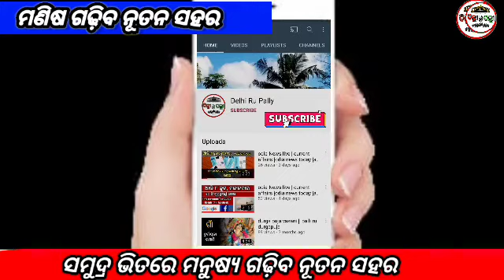special story delhirupally |man making city in sea |ମଣିଷ ଗଢୁଛି ସମୁଦ୍ର ଭିତରେ ସହର|viral news |amazing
Please ସାଙ୍ଗମାନେ ମୋ ୟୁଟୁବ ଚେନାଲ କୁ ସବସ୍କ୍ରାଇବ୍ କରନ୍ତୁ 🙏🙏🙏🙏🙏🙏  ମୋତେ ଆପଣମାନଙ୍କର ଅତ୍ୟନ୍ତ ଆବଶ୍ୟକ , ମୋର ବିଶ୍ବାସ ଆପଣମାନେ ମୋର ଅନୁରୋଧ ରଖିବେ | ମୁଁ କଥାଦଉଛି ଆପଣମାନଙ୍କର ଆସା ଆଉ ବିଶ୍ବାସ କୁ କେବେବି ନିରାଶ ହେବାକୁ ଦେବିନାହି 🙏🙏🙏🙏  ତଳେ ଚେନାଲ ଲିଙ୍କ୍ ସବସ୍କ୍ରାଇବ କରିନିଅନ୍ତୁ

Youtube.com/c/delhirupally

ଏହି ଭିଡିଓ ଟି ଯଦି ଆପଣଙ୍କୁ ଭଲ ଲାଗିଲା ତେବେ ଏହାକୁ ଲାଇକ କରନ୍ତୁ  ଏବଂ ଶେୟାର କରନ୍ତୁ ।

ଯଦି ଆମ ଚାନେଲ ମାଧ୍ୟମରେ ଏହିପରି ଆହୁରି ଅନେକ ଭିଡିଓ ଦେଖିବାକୁ ଚାହୁଛନ୍ତି ତେବେ ଆମ ଚାନେଲ୍ ଟି କୁ ସବସ୍କ୍ରାଇବ କରିବାକୁ ବିଲକୁଲ ଭୁଲନ୍ତୁ ନାହିଁ ଓ ପାଖରେ ଥିବା ବେଲ ଆଇକନକୁ କୁ ମଧ୍ୟ ଦବାଇକି ରଖନ୍ତୁ ,ଯାହା ଫଳରେ କି ଆମ ଚାନେଲ ର ସମସ୍ତ ଭିଡିଓ ର notification ପ୍ରଥମେ ଆପଣଙ୍କ ପାଖକୁ ଯିବ।